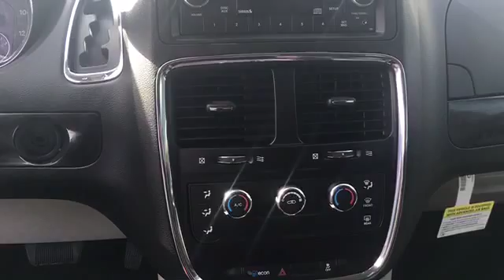Enrico's New 2016 Dodge Grand Caravan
Desert 215